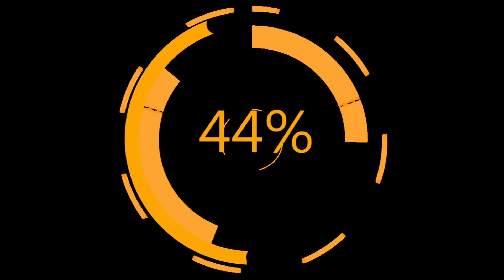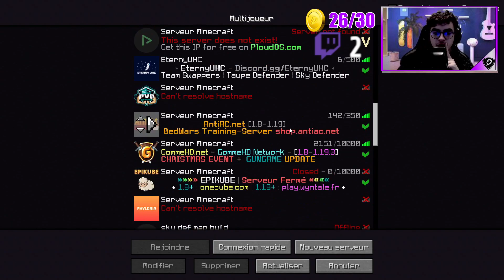[Rediffusion] 𝐋𝐞 𝐃 | UnCube : Ont Fé Due PéVéPé (ft : Piballou33, BL4SS & Soldier)